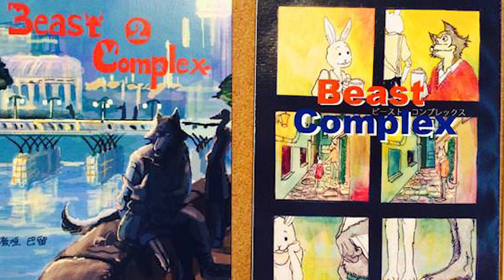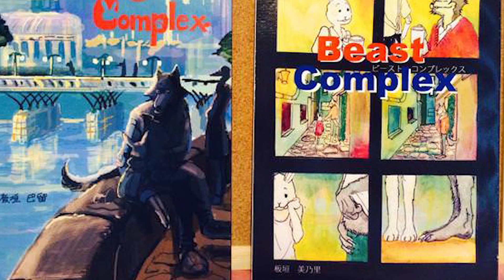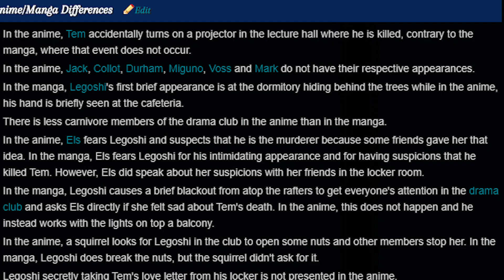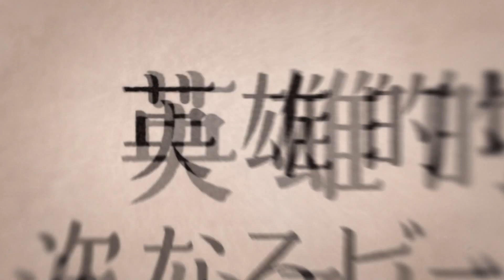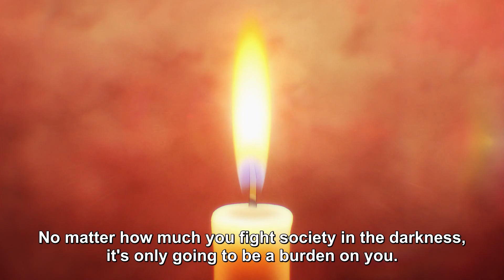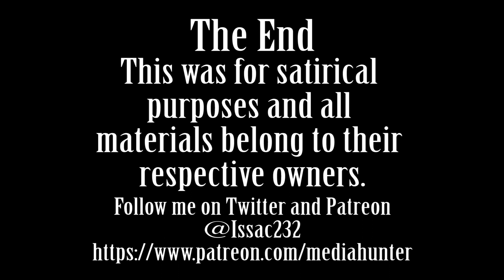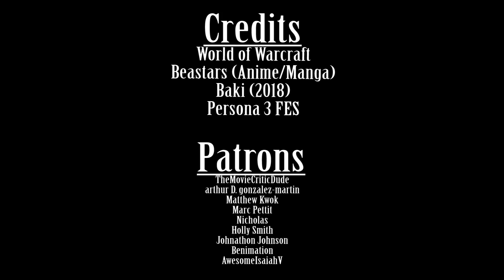Media Hunter - Beastars (Season 1) Review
In a way it really is like a Japanese Zootopia, but with more drama and interspecies romance.